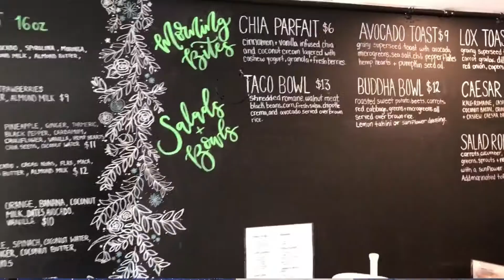Day 22 - Circle Kitchen - Our 30 Favourite Places in 30 Days - Winnipeg Edition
Day 22 and all it's goodness has arrived! We are all smiles hanging out at Circle Kitchen! Have a watch and find out why!  Vegan goodness and great service can be found here! Located in the heart of Corydon Village, they are a must visit! Plus, I am all smiles to find out they serve Wolseley Kombucha on tap! Be sure to stop in and give them a try!

Have you been yet?  What have you tried?

Please SHARE, LIKE, and ENGAGE on this video. We want to spread the love as much as possible for these places we truly appreciate it!